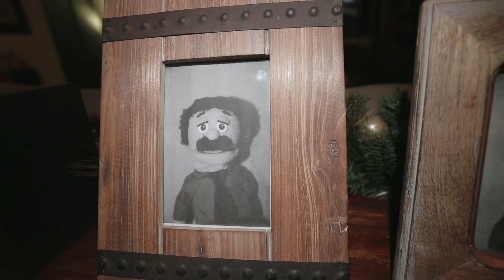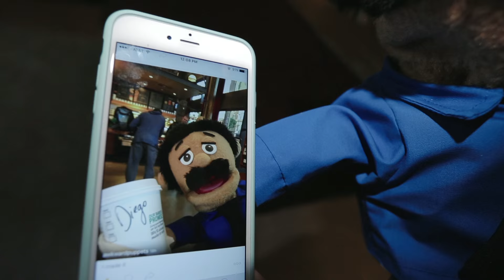Diego Vlog #1 | Awkward Puppets